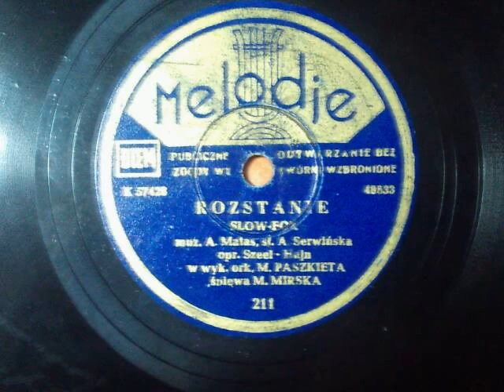Marta Mirska - Rozstanie